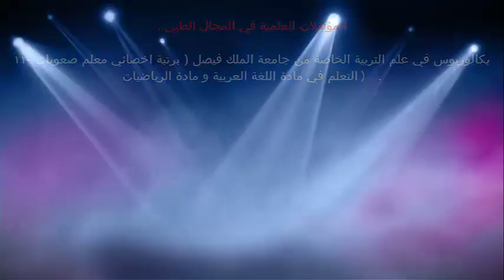المشاكل التغذوية في مراحل المراهقة / الدكتور د.خالد بن سعود الحليبي اخصائي الطب الوقائي للأمراض